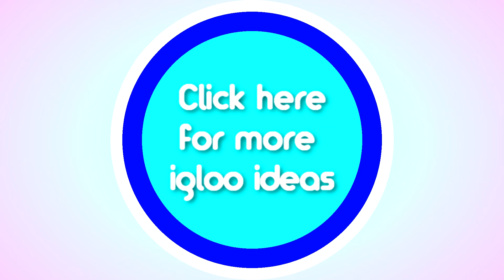IGLOO IDEAS | Scout Camp & more! [S4E15]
[Igloo Ideas : Season 4]

In this episode the featured igloos are :-
- Homeless Shelter
- Cinema
- Scout Camp

^ Your best source for igloo ideas from a range of people!

[Club Penguin Igloo Ideas June 2016]